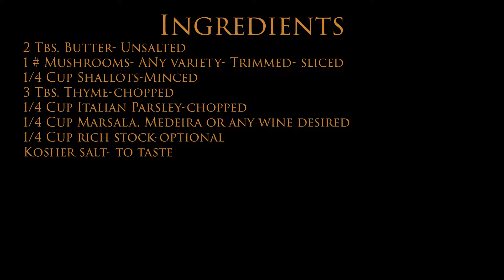Making a Mushroom Duxelle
The making of a mushroom duxelles, for a forager's terrine